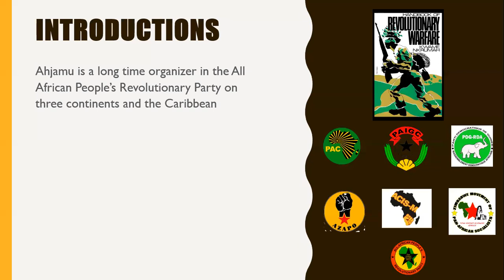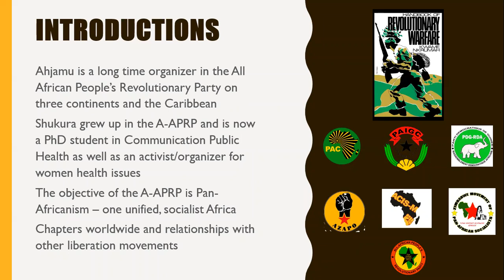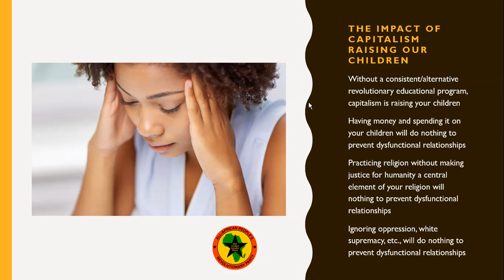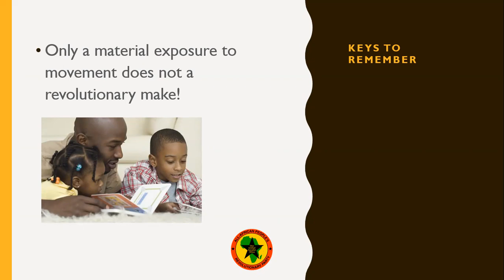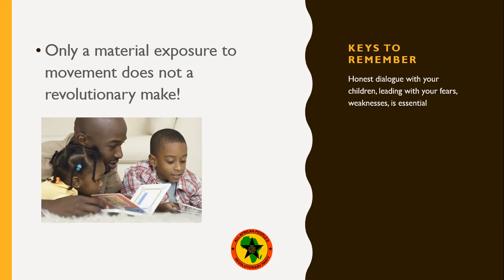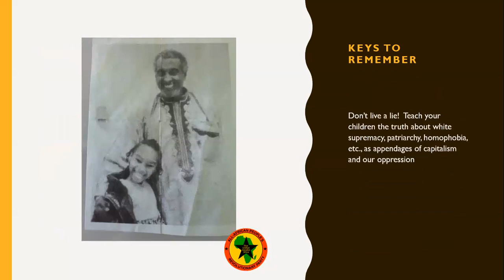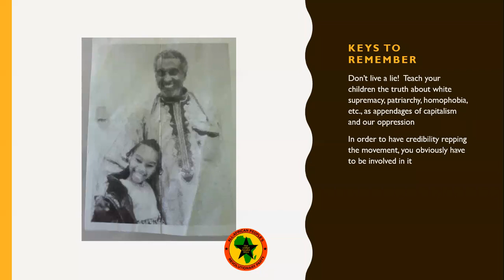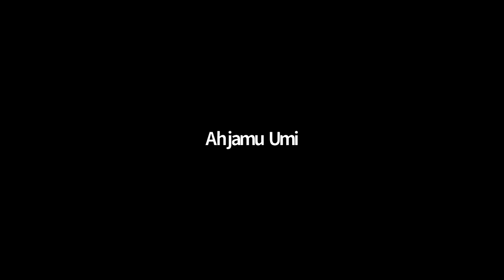Growing up Revolutionary Pan-Africanist/Socialist in this capitalist Society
Shukura and Ahjamu discuss her upbringing with revolutionary values and practices and how she navigated this society witin that reality.